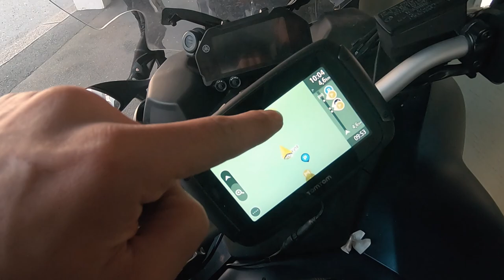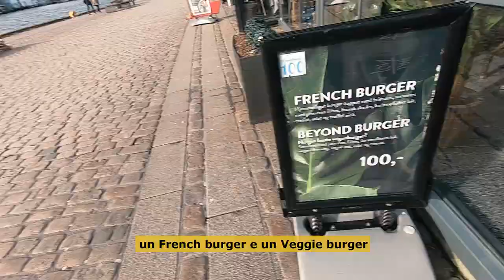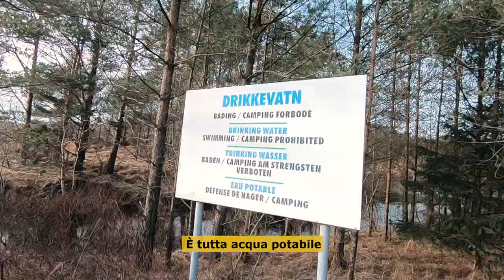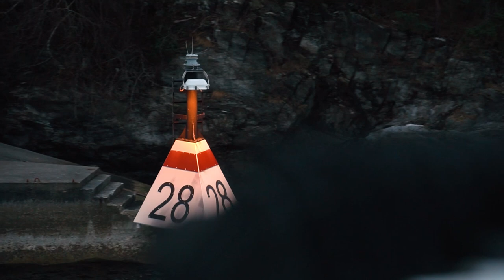DA HAUGESUND A BERGEN - COSA VEDERE IN NORVEGIA - VIAGGIO IN MOTO - VLOG 6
Cosa vedere a Haugesund? Questa città offre tantissimi luoghi suggestivi che meritano di essere visitati.

Il nostro viaggio riparte da qui, la seconda tappa dell'itinerario sui fiordi norvegesi. Il tempo è dalla nostra parte e grazie ai preziosi consigli dell'ufficio turistico @visithaugesund saliamo in sella e ci dirigiamo al punto di vista panoramico della città, che offre davvero un paesaggio mozzafiato.

Dopo qualche scatto scendendo verso il porto, ci siamo fermati a vedere la statua del primo Re di Norvegia Harald Bellachioma, che si trova proprio su uno splendido punto panoramico con vista sul porto di Haugesund.

Il tempo si fa più ventoso e rigido e ci attendono circa 3 ore di viaggio per raggiungere Bergen, la seconda città più grande della Norvegia, dove staremo 3 notti per vedere più cose possibili.

IL VIAGGIO CONTINUAAAAAAA!!